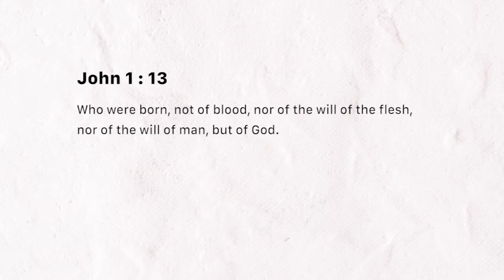New family in Christ (Wednesday February 06, 2019)